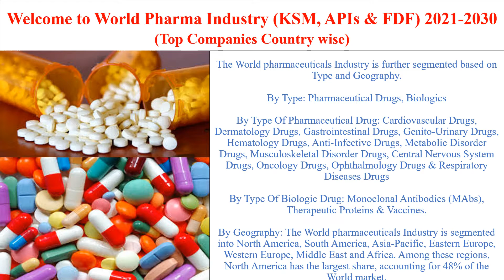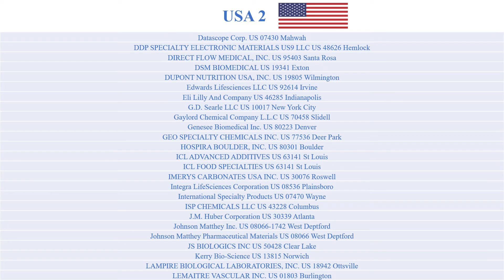Global Pharma Industry 2021 2030 CPHI DCAT Vitafoods FI Expo